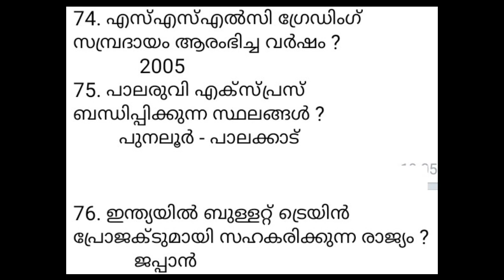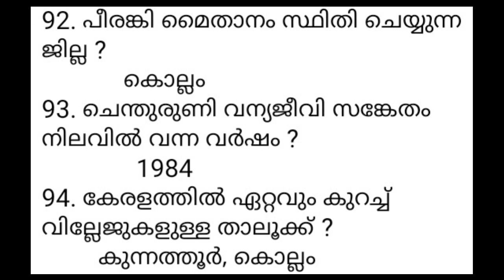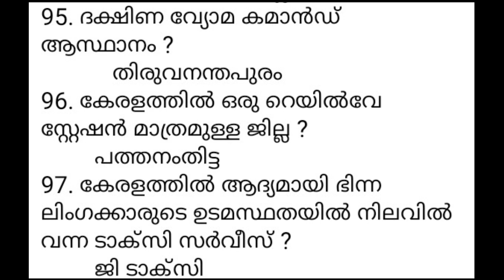PSC LOCK DOWN CHALLENGE DAY - 10 | SELECTED 100 GK QUESTIONS | KERALA PSC LDC | LGS | FIREMAN | LPSA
lock down challenge full class